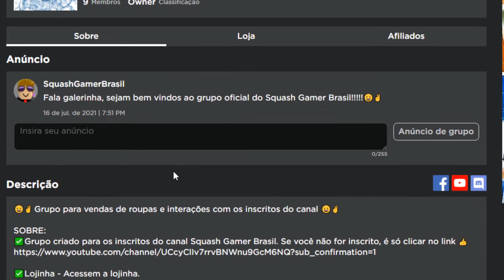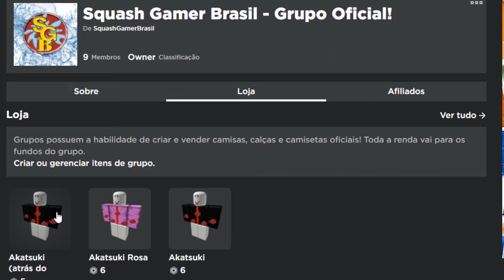DOANDO a BIJU de 9 CAUDAS KURAMA para INSCRITOS em Shindo Life ( Shinobi Life 2 ) [ ROBLOX ]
Nesse gameplay de Shindo eu mostro como você pode está derrotando a biju de 9 caudas mais conhecida como Kurama e além disso dou ela para dois inscritos do canal. No vídeo também expliquei qual foi a estratégia que usei para derrota-la em facilmente e que qualquer um pode fazer independentemente do level ou rank.

Agora me digam, vocês já tem a biju de 9 caudas, Kurama? Já sabiam desse jeito? Assista o vídeo até o final e deixe a sua opinião e entrem no discord do canal pois você pode ser o próximo a pegar algum item com a minha ajuda.

OBS: Usei " / " no lugar de "  : " nos horários abaixo.
🔴 HORÁRIO E LOCAL NO JOGO:
Kor Tailed Spirit  - (Ember -  Spawn Time e Despawn: 6/10 - 6/35 am/pm )

🔴NOVAS METAS de Inscritos do canal:
💥1.000 Inscritos ✔️
💥2.000 Inscritos ✔️
💥3.000
💥4.000
💥5.000
💥6.000
💥7.000
💥8.000
💥9.000
💥10.000

✅Confira também:
🔴APROVEITE antes que ACABE!! BUG PARA para UPAR MUITO RÁPIDO em Shindo Life(Shinobi Life 2)[ ROBLOX ]

🔴SOLANDO a BIJU de 9 CAUDAS KURAMA (Kor Tailed Spirit) em Shindo Life - (Shinobi Life 2) [ ROBLOX ]

✅Amazon Prime (videos e muito mais)

✅Livros:
Os segredos da mente milionária
LIVRO FÍSICO

A boa sorte
LIVRO FÍSICO

✅Equipamentos:
Controle Xbox One e PC
Fone com Microfone Usb Preto Microsoft
Teclado e Mouse Gamer Multilaser - TC195
Volante Logitech G29 Driving Force